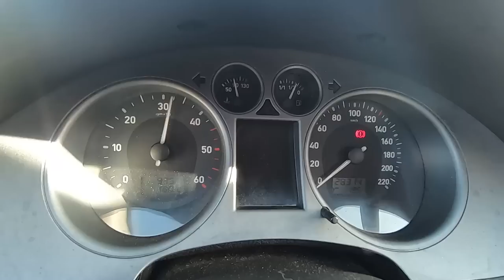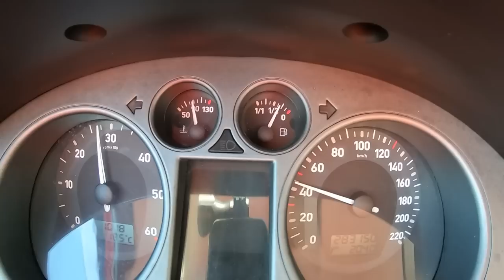Seat Ibiza MANCO Vitaminado pela AM MOTORSPORT - TEASER